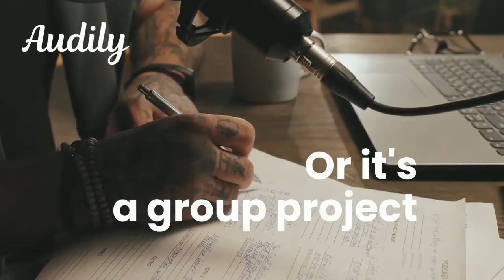Audily - Full-service podcast & audiobook production.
Full-service podcast & audiobook production.
Simple. Fast.                               No BS.
We get it. You focus on what you love, we’ll do the rest.

Audily is a trusted, top-flight podcast and audiobook production firm, managing everything from guest booking, production, editing, all the way through to monetization and providing growth analytics and insights.